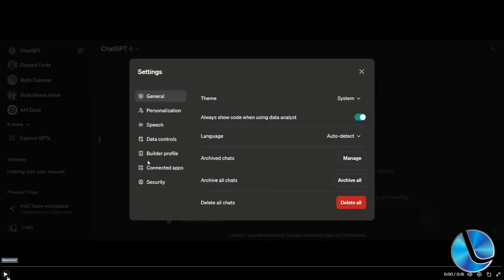Webnews: ChatGPT vai ler arquivos do Google Drive e do OneDrive, indica vazamento